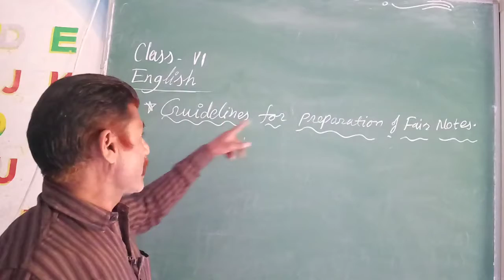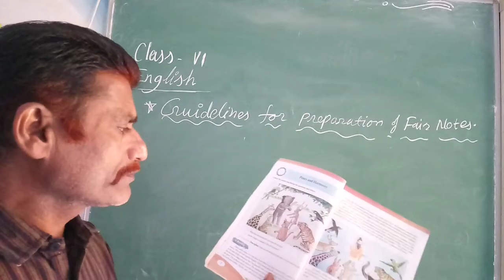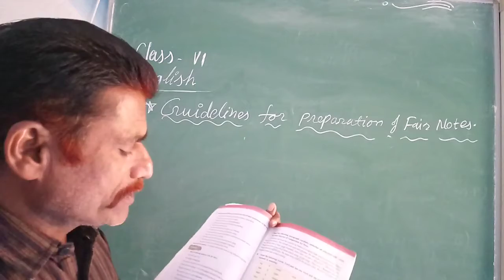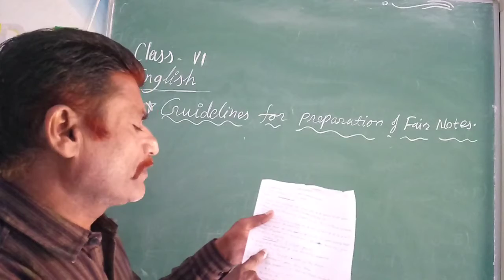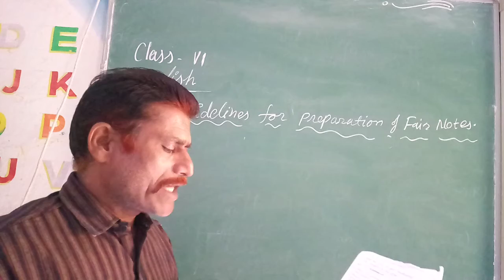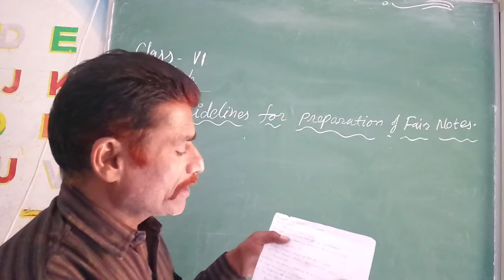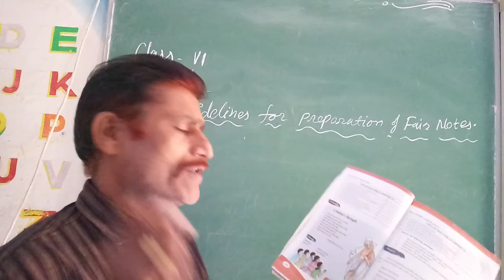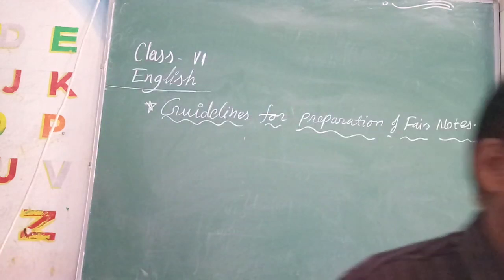6TH ENGLISH PRAGNA HIGH SCHOOL ARMOOR